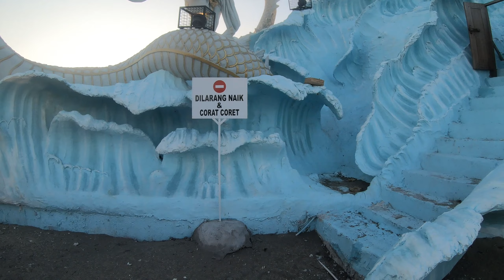Semakin Indah Dan Cantik Dengan Ikon Baru, Triratna Amreta Bhuwana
Pantai Jerman ini berlokasi di Jalan Wana Segara, Desa Adat Tuban, Kecamatan Kuta, Kabupaten Badung, Bali. Lokasinya masih satu kawasan dengan deretan pantai populer di Badung yaitu Pantai Seminyak, Double Six, dan Pantai Kuta Bali.
Menikmati suasana pantai, dari Pantai sekeh sampai ke Pantai Jerman pada sore hari sambil melihat sunset yang begitu indah dan cantik.
Ikon baru dari Pantai jerman adalah patung "Triratna Amreta Bhuwana.
Tidak ada tiket masuk, hanya cukup membayar ongkos parkir Rp.2000,- untuk sepeda motor Dan Rp.5000,- untuk kendaraan roda empat.

Terima kasih.
Semoga video ini bermanfaat dan bisa menghibur kita semua.